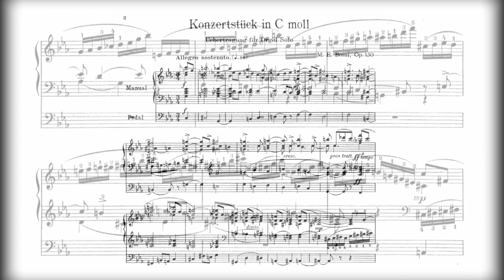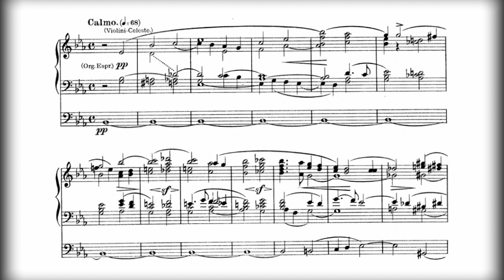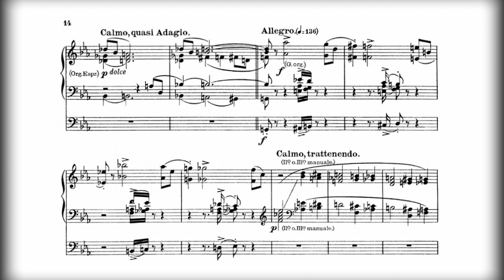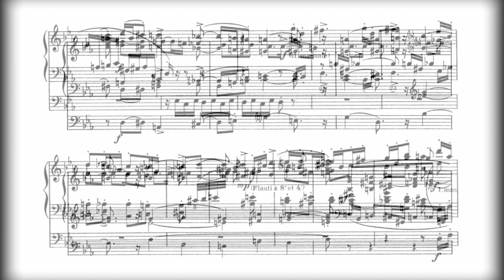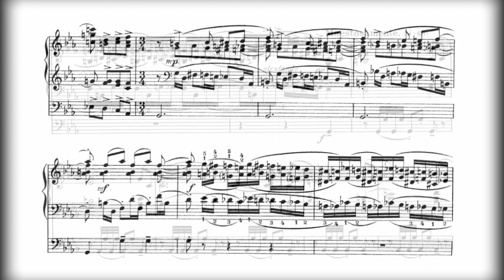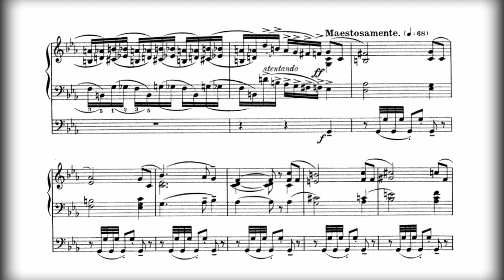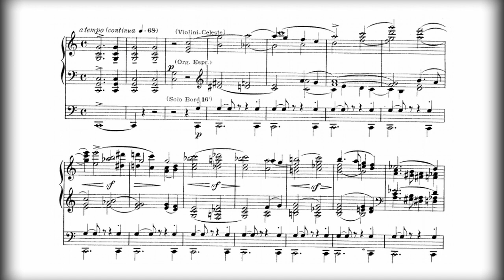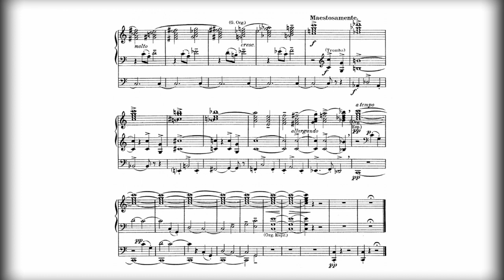M.E. Bossi: Konzertstück Op. 130 (PD.Peretti)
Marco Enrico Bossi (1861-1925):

Konzertstück Op. 130

Pier Damiano Peretti
plays the Marcussen organ of Linz Cathedral (Austria)

live recording, August 2010

Video: Peter Schweighofer

Bossi realizzò sull’organo ciò che Bruckner, altro sommo organista, affidò all’orchestra. Il suo strumento a mantici è il luogo di sintesi di tutta la tradizione musicale europea. […] C’è, in lui, lo stesso rovello di Busoni: il puntiglio di fondere il lirismo italiano con una metafisica della musica che di certo avrebbe fatto venire il mal di testa alla fioraia Mimì. (Alessandro Zignani, "La storia negata")